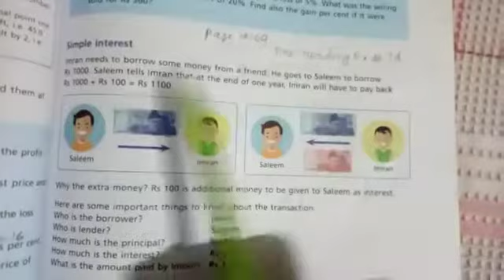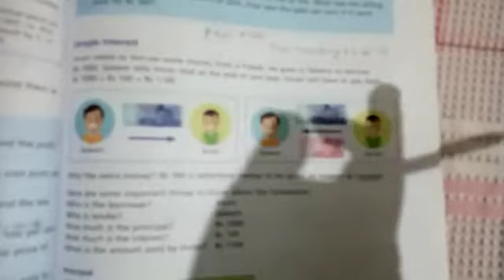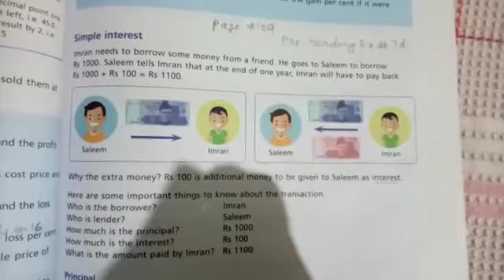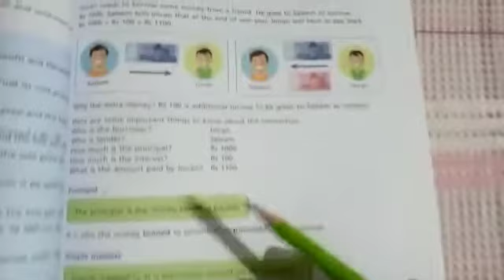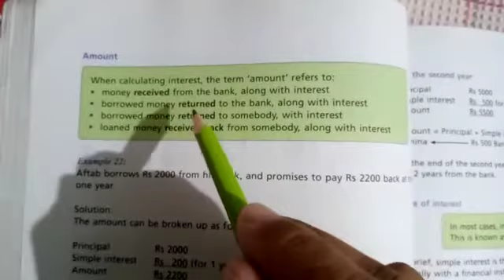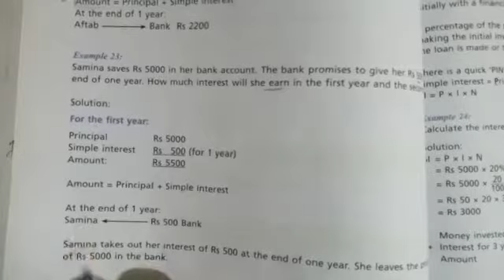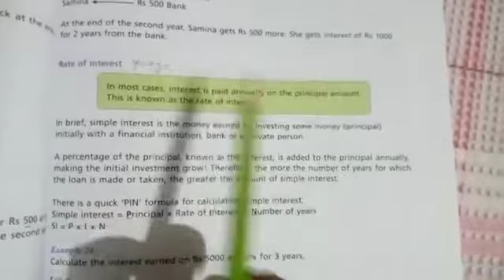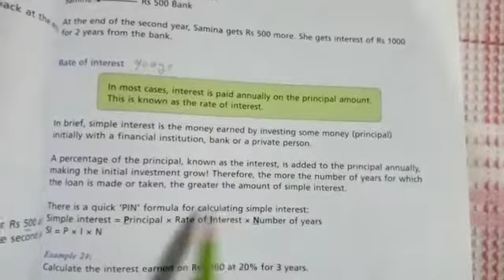Ex 7d | PRe-Reading | Oxford Countdown book 6| simple interest| rate of interest| principal| Amount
Video from Baina